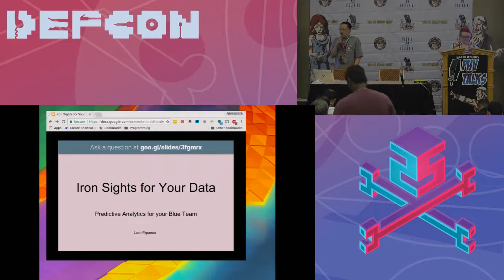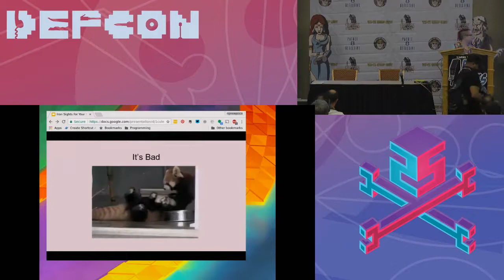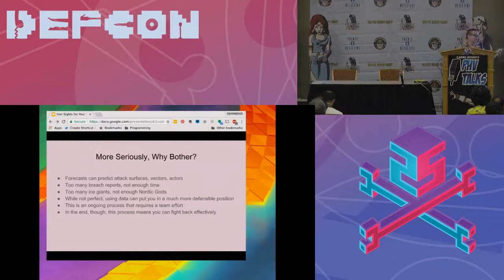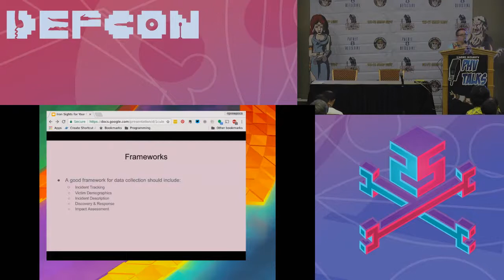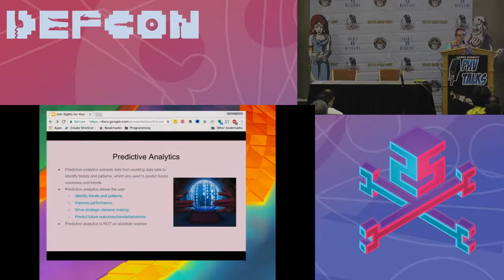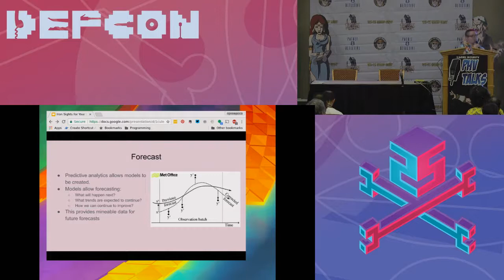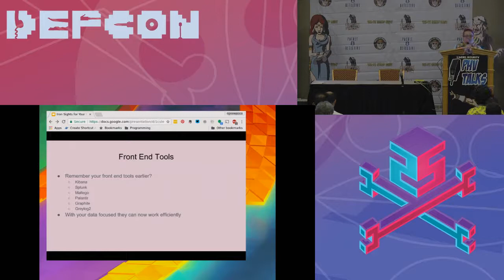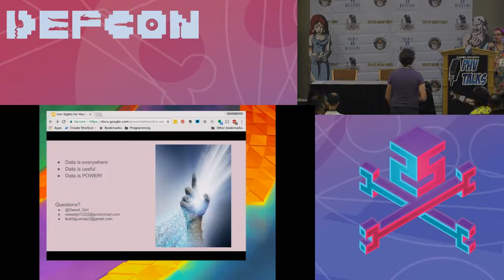DEF CON 25 Packet Hacking Village - Leah Figueroa - Iron Sights for Your Data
Data breaches have become all too common. Major security incidents typically occur at least once a month. With the rise of both security incidents and full data breaches, blue teams are often left scrambling to put out fires and defend themselves without enough information. This is something that can be changed with the right tools. Tools now available allow blue teams to weaponize data and use it to their advantage. This talk reviews frameworks for clean, consistent data collection and provides an overview of how predictive analytics works, from data collection to data mining to predictive analytics to forecasts. The allows the blue team to focus on potential risks instead of trying to put out every fire.